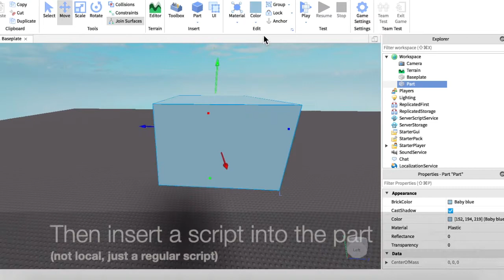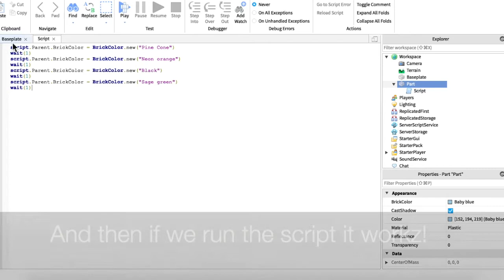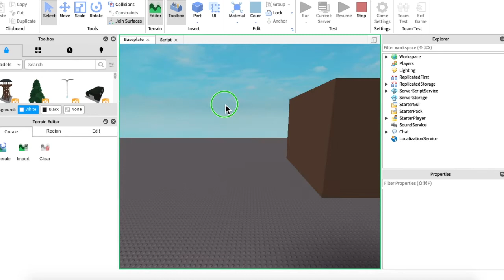How to make a Color Changing Part (Roblox Studio)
How to make a part that will forever change colors to whatever colors you want! Hope you like da video, hope it works, also write in comments other roblox studio tutorials that you want me to make.
Edited in iMovie duh lol
ya
thankz 4 watchin
byeeeeeeeee